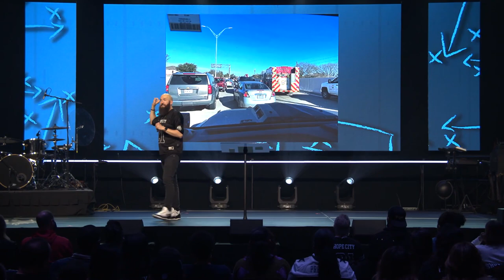This Is Not Your Floor | Pastor Daniel Groves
Pastor Daniel Groves reminds us that just because we may feel stuck in the middle doesn't mean God isn't working. Will you have faith in the middle?

Sundays | 9:30am, 11:30am, 1:30pm, 3:30pm, 5:30pm, 7:30pm & 9:30pm Central

Section Titles:
00:00 – What We’ve Been Up To
4:46 – We Don’t Reach Our Destiny Without Opposition (1 Peter 4, verse 12)
6:00 – Two Realities We Face In The Middle
7:21 – A Supernatural GPS (Proverbs 16, verse 9)
14:10 – Stretching to The Next Level (Hebrews 11, verse 1)
17:55 – God Is Right There (Exodus 14)
21:40 – The Middle Produces Gratitude (Isaiah 43, verse 2)
27:00 – We Have to Keep Growing (Isaiah 43, verses 18-19)
28:20 – Choose To Press On (2 Peter 3, verse 18)
28:49 – The Game-Changing Shift (Deuteronomy 31, verse 8)
33:48 – You Don’t Have To Stay Stuck Where You’ve Been
36:45 – The Middle Does Not Mean God Is Not Working
37:15 – We Can Meet Jesus In A Brand-New Way
44:33 – Everything Can Shift For Us Now